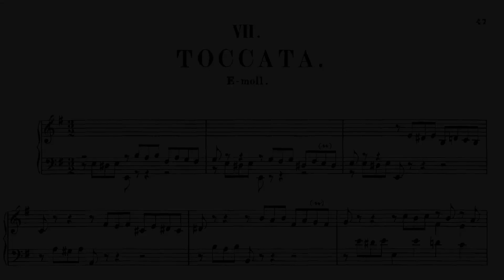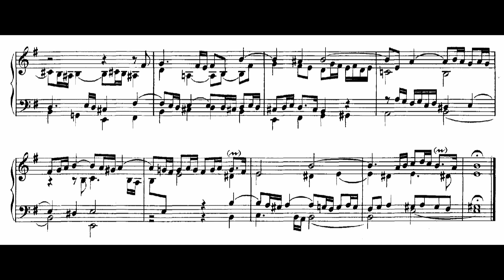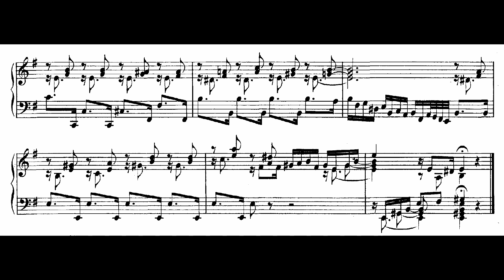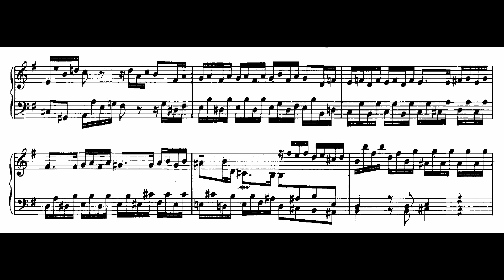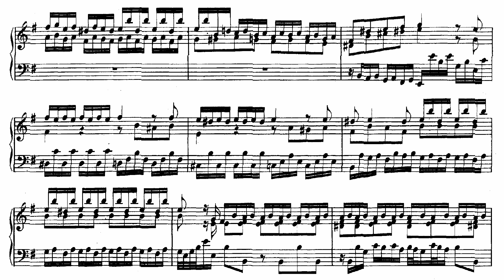Toccata BWV 914 J. S. Bach, Piano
Pianist: David Atl Montero Sierra